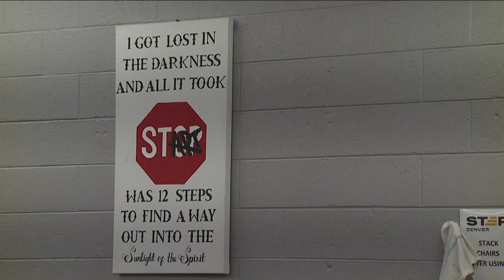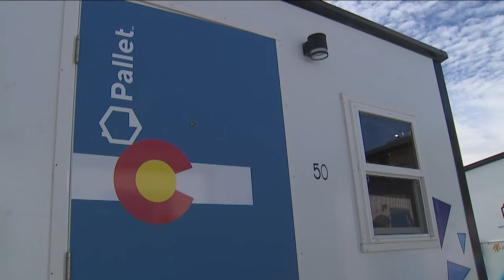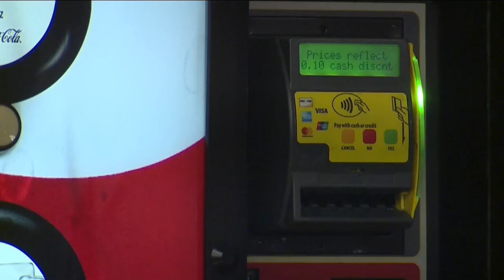Denver residential recovery program raises concerns about enabling addicts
As Denver grapples with record overdose and alcohol-related deaths the chief executive officer of a local treatment center shares what some consider to be a controversial take on the cause.